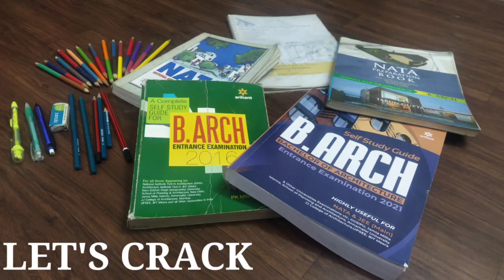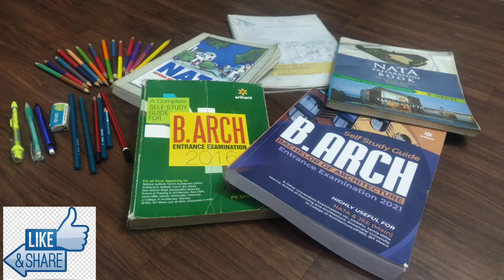Typical Composition Question | 2 D Composition | LET'S CRACK B. ARCH 2021| FEB 2021| PAPER 2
JEE 2019 Solved Drawing - School |